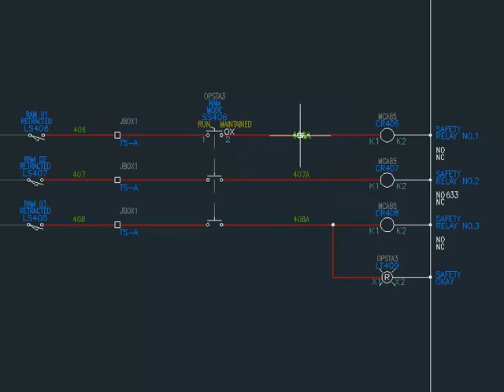AutoCAD Electrical - Marking menus for faster edits